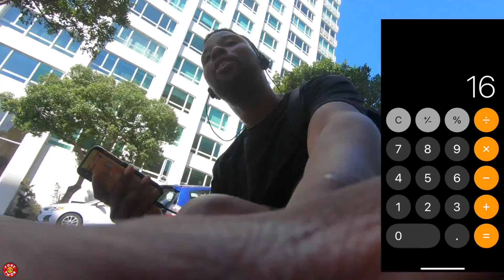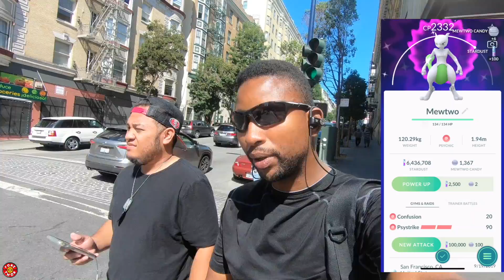Shiny mewtwo droughts are met with shiny streaks in Pokemon GO! ep 151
In this episode, PokeTwon goes on a shiny Mewtwo streak! enjoy!